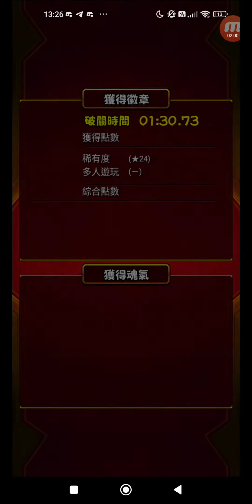怪物彈珠 #2359 活動冒險 追憶書庫 柴犬跑跑初夢大擊 究極 單人